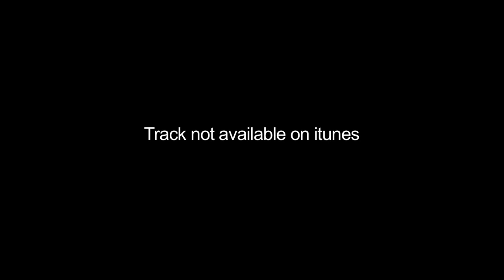COSMO JARVIS - Thinkin bout somthin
Mastered by 13111y